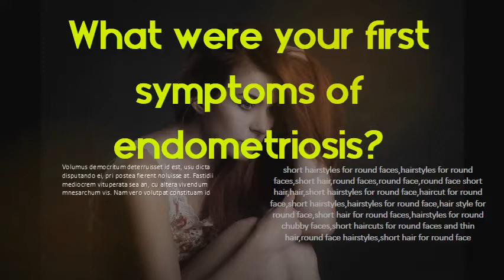What were your first symptoms of endometriosis - What are the 4 stages of endometriosis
What are the symptoms of Stage 4 endometriosis? Endometriosis SymptomsPain, especially excessive menstrual cramps that may be felt in the abdomen or lower back. Pain during intercourse. Abnormal or heavy menstrual flow. Infertility. Painful urination during menstrual periods. Painful bowel movements during menstrual periods. More items. Endometriosis | Johns Hopkins Medicine s: hopkinsmedicine. org conditions-and-diseases s: hopkinsmedicine. org conditions-and-diseasesSearch for: What are the symptoms of Stage 4 endometriosis? About featured snippets•Feedback Endometriosis | Johns Hopkins Medicine s: hopkinsmedicine. org conditions-and-diseases s: hopkinsmedicine. org conditions-and-diseases People also askHow do you know what stage of endometriosis you have? What is the first stage of endometriosis? What are the symptoms of Stage 4 endometriosis? What are the 4 stages of endometriosis? Feedback The 4 Stages of Endometriosis and What Each One Means. s: health Endometriosis s: health EndometriosisFeb 14 — There are four stages of endometriosis that experts use to classify the severity of the condition. There Are 4 Stages of Endometriosis. her pain is minimal or that the effect on her life has been minimal. The escalating severity of these stages might give the impression that endometriosis, like cancer, first. Endometriosis: What Are the Types and Stages? - WebMD s: webmd Reference s: webmd ReferenceOct 24 — But over time, the tissue that has been shed doesn't have anywhere to go. What kind of endometriosis you have plays a role in your symptoms. Missing: are4 ‎| Must include: are4 What Are the First Signs of Endometriosis? Wooster. s: woosterhospital. org what-are-the-first-sig. s: woosterhospital. org what-are-the-first-sig. Oct 4 — Early Endometriosis Symptoms. Severe, debilitating abdominal cramps. Pelvic pain, usually worse during a period. Long periods. Heavy menstrual flow. Nausea and or vomiting. Pain cramping during or after ual intercourse. Bowel and urinary disorders. Painful bowel movements or urination during menstruation. Missing: are4 ‎| Must include: are4 What Is Endometriosis? - Learn About This Painful Disease s: speakendo about-endometriosis s: speakendo about-endometriosis Pelvic pain in between periods; Pain with. But women with endometriosis can experience a variety of different symptoms. The exact cause of endometriosis is. Endometriosis - Endo Health s: endohealth. au endometriosis s: endohealth. au endometriosisEndometriosis is a medical condition that affects a woman's reproductive organs. endometriosis – perhaps 30% to 50% of women with a first degree relative. for Reproductive Medicine Classification (R. ASRM) in which there are 4 stages,the higher stage endometriosis have reduced fertility and increased pelvic pain. 16 Endometriosis Symptoms: Treatment, Causes, 4 Stages. s: medicinenet endometriosis s: medicinenet endometriosis Endometriosis has been reported in the liver, brain, lung, and old surgical scars. The stage of endometriosis is not related to the degree of symptoms a woman. to arise from endometriosis are treated for pain first without a firm diagnosis. Missing: are4 ‎| Must include: are4 Endometriosis - Symptoms and causes - Mayo Clinic s: mayoclinic. org syc-20354656 s: mayoclinic. org syc-20354656Oct 16 — Endometriosis most commonly involves you varies, fallopian tubes and. cells in the earliest stages of development — into endometrial-like. Missing: are4 ‎| Must include: are4 Stages of Endometriosis - Verywell Health s: verywellhealth Endometriosis s: verywellhealth EndometriosisEndometriosis can be classified into four stages based on the number and depth. On the other hand, endometriosis can be widespread even in the early stages,pain they are in, or the degree to which their quality of life has been affected.